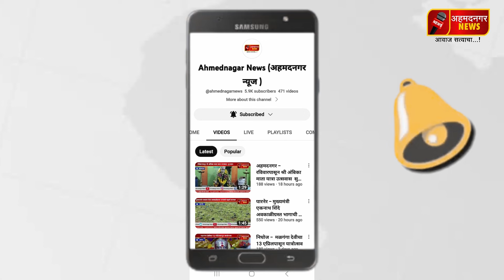viralnews लाडकी बहीण योजनेसाठी पैसे मागितल्यावर सेतू चालकांवर कारवाई